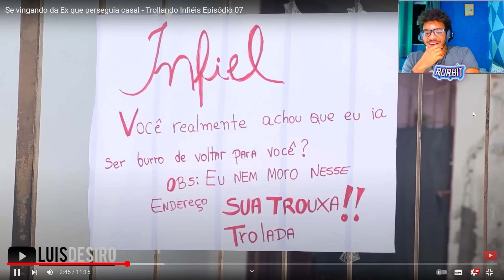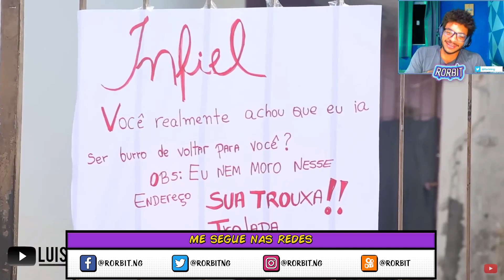TROLLANDO EX NAMORADA - TALARICA INFIEL |RORBIT LIVES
Dando o troco n a ex namorada talarica

Escute mais histórias no meu podcast, 'Pé na jaca Podcast', no Spotify, Deezer, Apple Podcasts, Amazon Music e nos melhores agregadores: